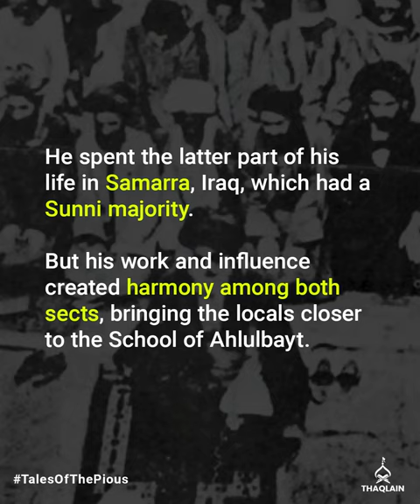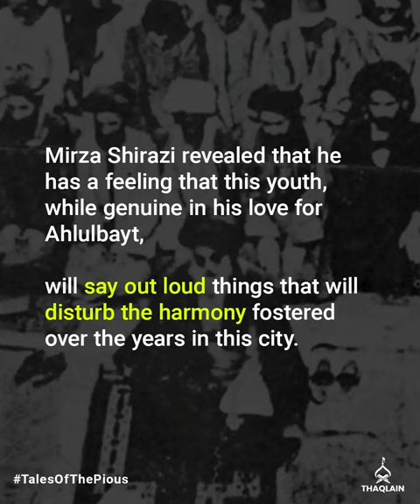Why Ayatollah Mirza Shirazi Order A Student To Leave Samarra?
Tawalla (expressing love for Ahlulbayt) and Tabarra (distancing from their enemies) are essential obligations in the School of Ahlulbayt. But unlike other obligatory acts, we fail to seek jurisprudential guidelines for performing them. Thus while we feel we are expressing our love for Ahlulbayt, we often are playing with fire.

In this TalesOfThePious, we share the foresight of Grand Ayatollah Hasan al-Shirazi, famously known as Mirza Buzurg Shirazi and how he saved the city of Samarra from a similar disruption.

This incident has been narrated by the late Grand Ayatollah Abd al-Hadi al-Shirazi, one of the highest-ranking Marja of the 20th Century.